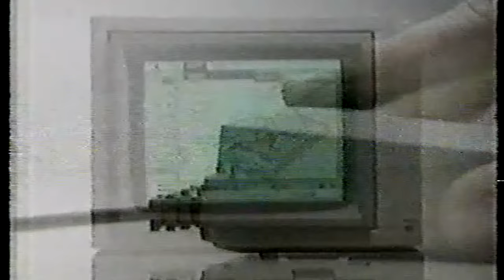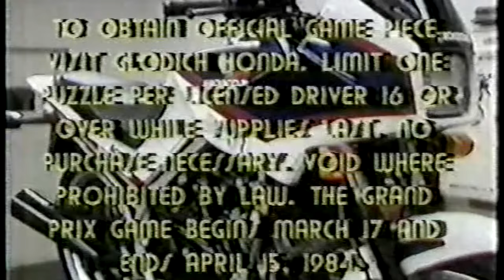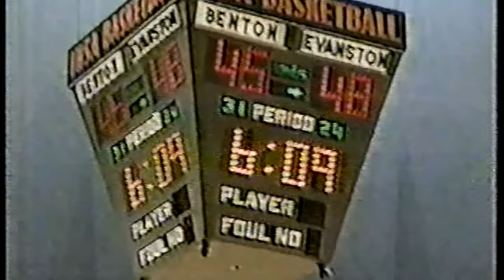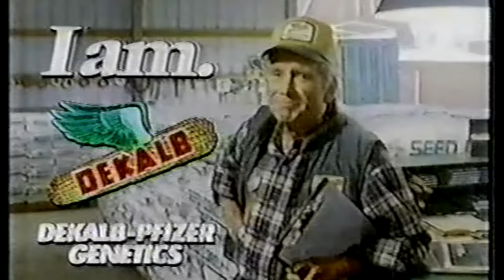Benton Rangers vs. Evanston Wildkits- 1984 Illinois State Basketball Quarterfinals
1984 Illinois State Basketball Championship: Quarterfinals

Benton Rangers vs. Evanston Wildkits